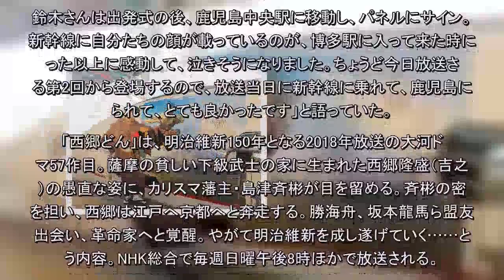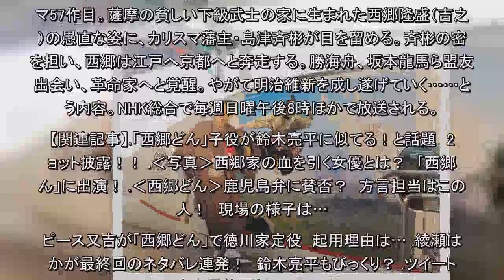‹西郷どん›ラッピング新幹線が九州を走る！ 鈴木亮平「感動して、泣きそう」（まんたんウェブ）